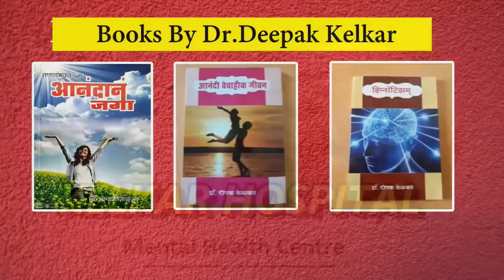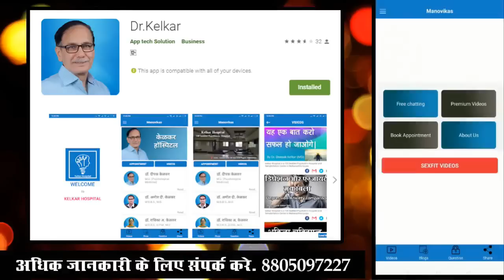Repeated sex thoughts - By Dr. Deepak Kelkar (MD) Psychiatrist Hypnotherapist Sexologist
• Psychiatrist
• Hypnotherapist
• Psychotherapist,
• De-addiction Specialist
• Sexologist

     3 )Kelkar Hospital Channel